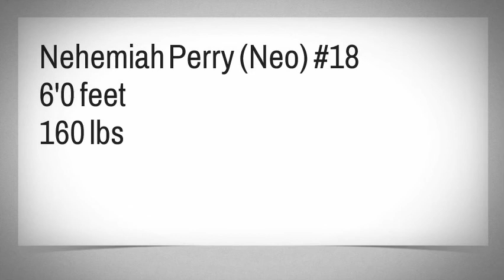Nehemiah Perry (Neo)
#18 playing on the right wing